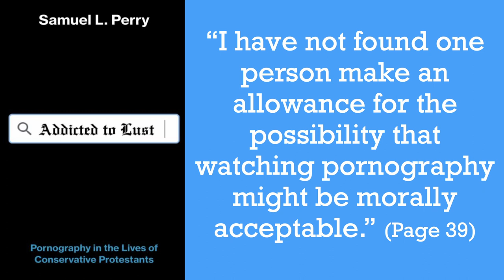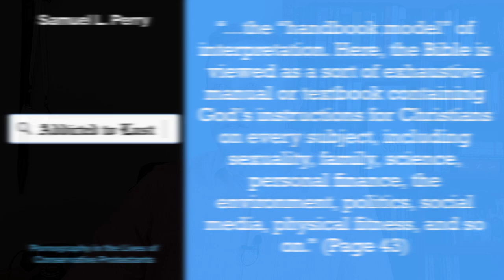What does the Bible say about Masturbation? And Why are Christians Divided over it?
What does the Bible say about Masturbation? Are there passages of Scripture that can give us guidance? Many Christians are divided over the issue. Samuel Perry in his book "Addicted to Lust" details the divided.

One thing is consistent, Christians do not waiver over when watching porn is acceptable. What are the greater issues at stake with the divide over masturbation?

The War of the Soul Curriculum

My Favorite Resources:
"Surfing for God" by Michael Cusick
"Men of Courage: God’s Call to Move Beyond the Silence of Adam" by Larry Crab
"The Gospel for Real Life: Turn to the Liberating Power of the Cross...Every Day" by Jerry Bridges
"The Discipline of Grace: God's Role and Our Role in the Pursuit of Holiness" by Jerry Bridges
"Circle Home Plus (2nd Gen) - Parental Controls for Internet and Mobile Devices"